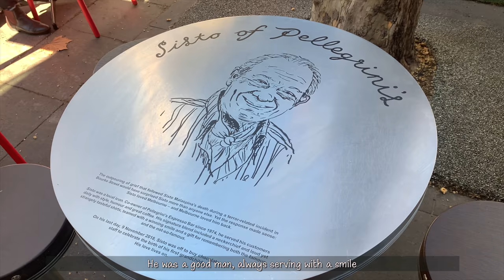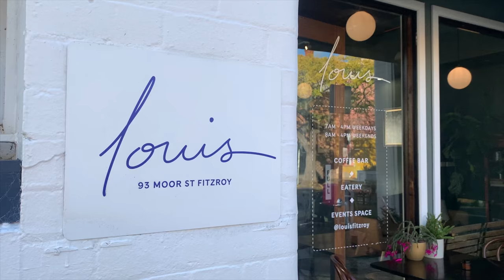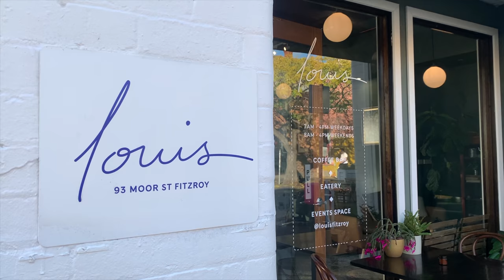Cafe Hopping ✨ | Pellegrini’s Espresso Bar, Everyday Coffee, Louis | Melbourne Vlog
❏ VIDEO RECORDING ❏
➫  iPhone XS
➫ Sony ZV-1

❏ VIDEO EDITING ❏
➫  iMovie (iMac)